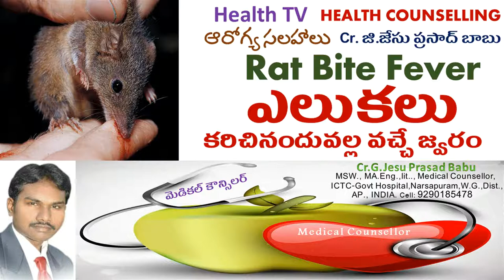Rat Bite Fever ఎలుకలు కరిచినందువల్ల వచ్చే జ్వరం Causes, Symptoms, Treatment ,Prevention,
Rat Bite Fever ఎలుకలు కరిచినందువల్ల వచ్చే జ్వరం  Causes, Symptoms, Treatment ,Prevention, Cr.G.Jesu Prasad babu